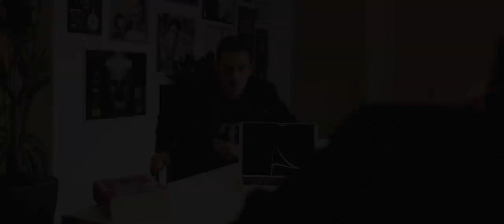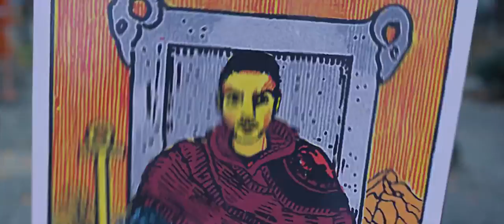Fabio Rovazzi Tutto Molto Interessante